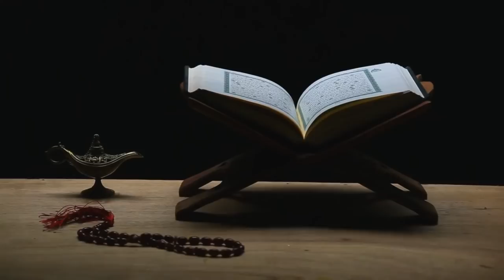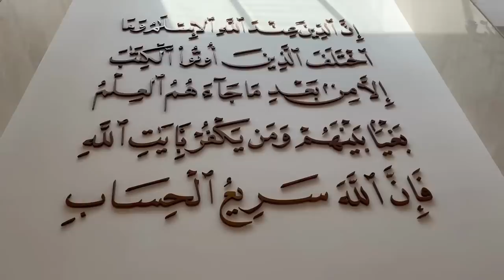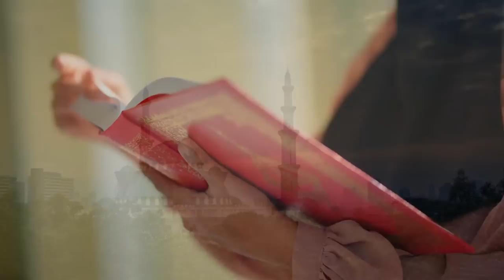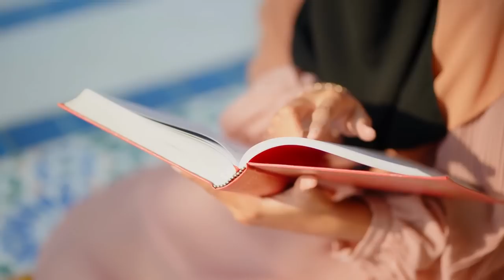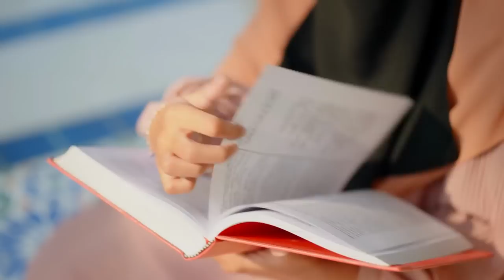Calming Quran Lofi Recitation Surah al Mulk (Relaxing ,soothing)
Take a break from your busy life and unwind with this 1-hour Quran Lofi recitation of Surah Mulk. Perfect for study, sleep, or simply to calm your mind and soul.

So sit back, relax, and let the Quran recitation of Surah Mulk soothe your mind and soul."

Reciter: Omar Hisham al Arabi        القارئ عمر هشام العربي